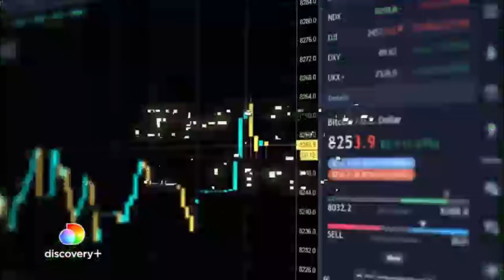Money Mafia Season 2 Trailer Discovery+ India | Crypto Fraud | Cyber Expert - Mukesh Choudhary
Our CEO Mukesh Choudhary featured in the Web series by Discovery Plus on  Cryptocurrency Crimes in India.

Money Mafia Trailer Discovery Plus India | Crypto | Cyber Security Expert - Mukesh Choudhary.

A Cryptocurrency Fraud Of Rs.2000 Crore | Money Mafia Season 2 | discovery+

More than 8000 naïve investors were trapped in a cryptocurrency fraud where they invested huge sums of money with the promise of high returns in very little time. Initially thought to be a scam worth Rs.2000 crore, after an in-depth investigation it turned out to be around Rs.20,000 crore. Watch the newepisode of 'Money Mafia' season 2 to uncover the secrets of a scam that shook the nation.